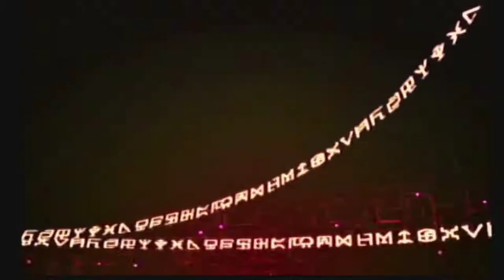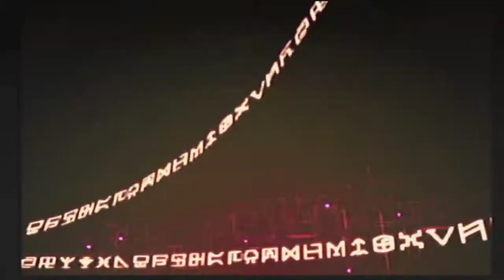Digimon World Data Squad [PS2 Intro]